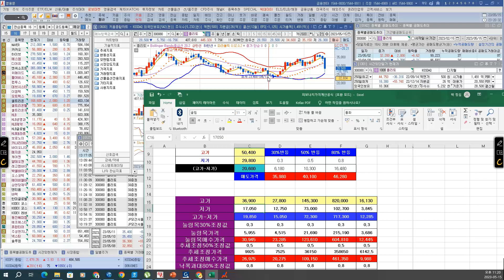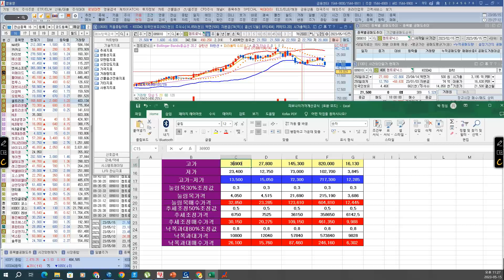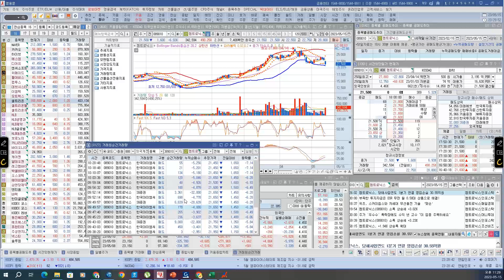[ 주식 ] SG증권 매도물량 확인방법! 플리토, 켐트로닉스 사례